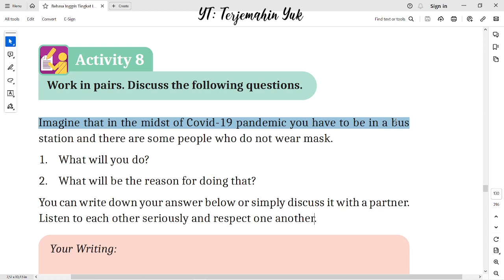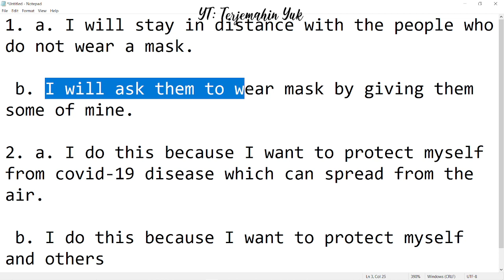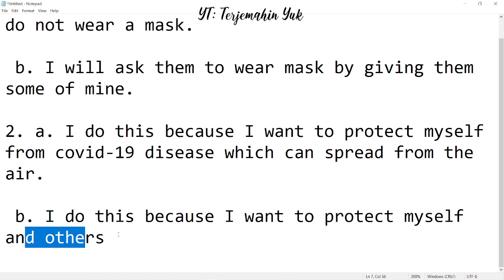Hal. 130 kelas 11 Terjemahan Buku Bahasa Inggris SMA MA Kurikulum Merdeka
Activity 8 bekerja berpasangan dan menjawab pertanyaan
terjemahin yuk
terjemahinyuk
terjemahkan yuk
Kelas VIII
English for Nusantara
Tingkat Lanjut
kunci jawaban
belajar bahasa inggris
pelajaran
halaman